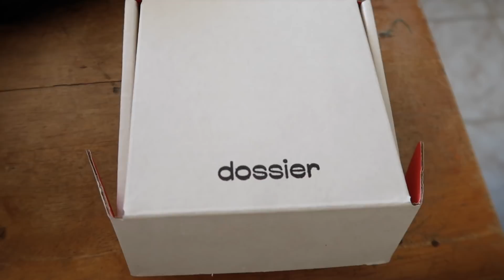LAST FEW DAYS IN JAMAICA | PACKING| MISSED FLIGHT JAMAICA VLOG 2021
PACKING TO LEAVE JAMAICA| LAST DAY| JAMAICA VLOG 2021

All good thing must come to an end. I am so grateful to have had the opportunity to be in Jamaica so long. I appreciate each and everyone who have watched and supported my Jamaica vlogs. Hope you enjoy!

Love always,
Dae 💙